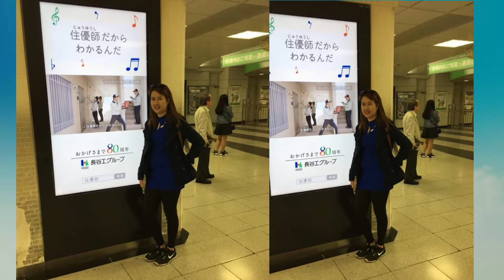ASHIKAGA FLOWER PARK | WISTERIA FESTIVAL in JAPAN 🇯🇵 | Reych Horton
Ashikaga Flower Park in Tochigi Prefecture is one of Japan's most celebrated pubic gardens, with thousands of beautiful flowers blooming through the seasons